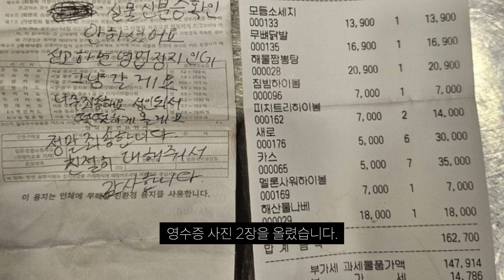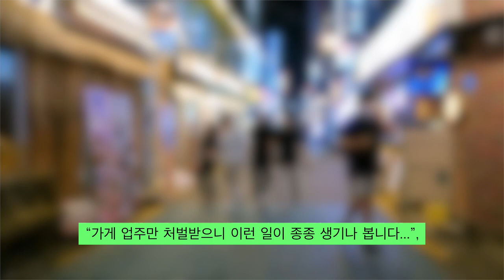신분증 검사 안 했으니 그냥 갈게요. 술값 16만원 '먹튀'한 학생들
대책이 없다..